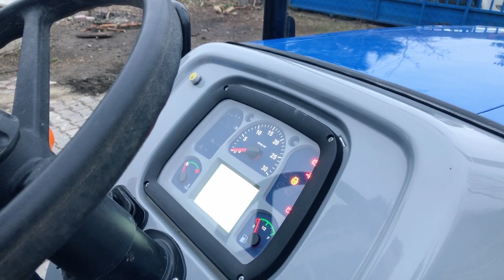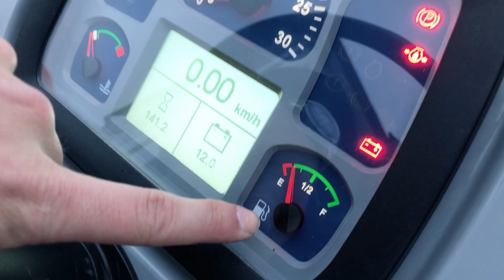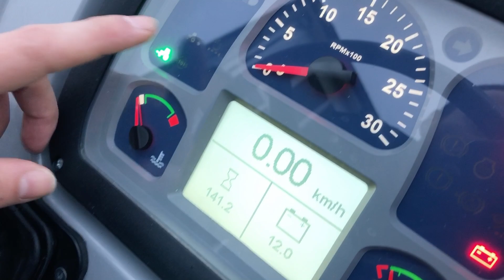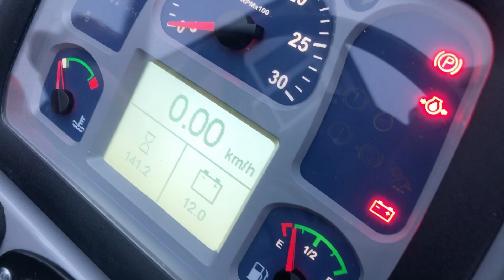TD SERİSİNİN EN BÜYÜK BAHÇE TRAKTÖRÜ! NEW HOLLAND TD90 BAHÇE SERİSİ DETAYLI İNCELEMESİ!!!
Herkese merhabalar, New Holland TD90 Bahçe serisinin tanıtımını yaptık. İyi seyirler